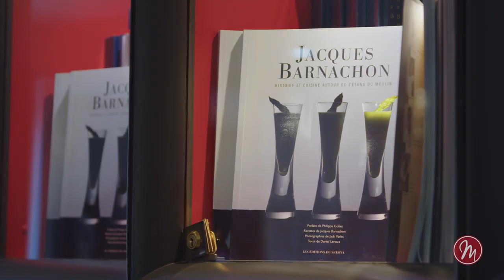Saucisse de Morteau X L'Étang du Moulin à Bonnétage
Le Chef Jacques Barnachon associe la saucisse de Morteau au poulpe, au Comté et aux vins du Jura dans une assiette gastronomique surprenante, à reproduire chez vous pour épater vos invités ! 😉

Découvrez la recette de la saucisse de Morteau Label Rouge, poulpe cuit en ragoût avec un Trousseau du Jura et émulsion de Comté au vin jaune

- Vidéo réalisée par Tête de Com